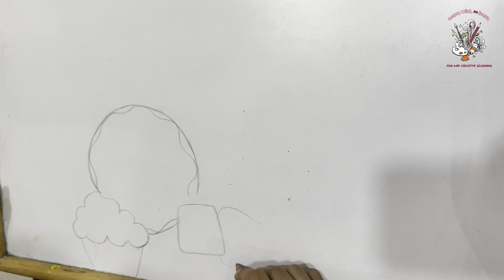Kids Study Table Makeover withme KidsRoom Diy | Up cycle Old studytable for Studyroom